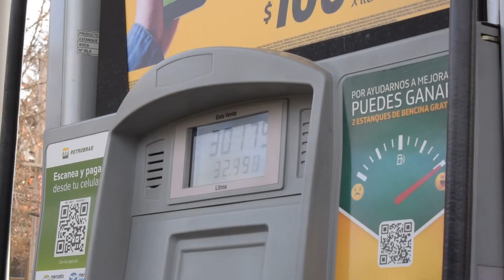TRACK DAY (drag) en Autodromo de Codegua 4/9/2021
Vlog de un día de pista en el autodromo de Codegua, evento de drag organizado por "Time Attack" (@timeattackchile).
¡¡Porsche 911 TURBO S se fué con doble record nacional!!

Si quieren más material, y estar al tanto de los proyectos que se vienen, síganme en;